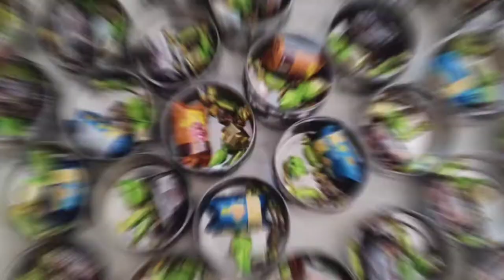HAPPY BIRTHDAY TO EESHIKA RAJU | BLESS EESHIKA RAJU| KSHTRIYA QUEEN| Happy Birthday to you song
Eeshika 1st birthday party